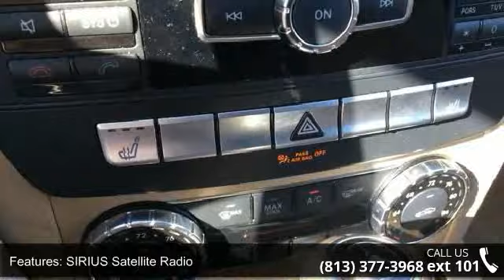2013 Mercedes-Benz C-Class C250 - Veterans Ford - Tampa, FL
For Sale in: Tampa, FL

 IPod/MP3 Media Interface Package (iPod/MP3 Media Interface Cable), Luxury Sedan Package (Comfort Suspension), Premium 1 Package (4-Way Power Driver Lumbar Support, Heated Front Seats, SIRIUS Satellite Radio, and Split Folding Rear Seats), KEYLESS-GO®, and Leather Upholstery. Clean AutoCheck (No Accident data) $ $ $ $ $ I knew that would get your attention! Now that I have it, let me tell you a little bit about this superb-looking and luxurious 2013 Mercedes-Benz C-Class. It is nicely equipped with features such as iPod/MP3 Media Interface Package (iPod/MP3 Media Interface Cable), Luxury Sedan Package (Comfort Suspension), Premium 1 Package (4-Way Power Driver Lumbar Support, Heated Front Seats, SIRIUS Satellite Radio, and Split Folding Rear Seats), KEYLESS-GO®, and Leather Upholstery. Buying a car with numerous previous owners can be a little risky, but no worries here on this wonderful one-owner car. Nobody beats a Veteran's Ford deal!!